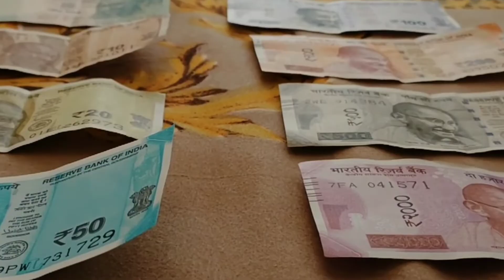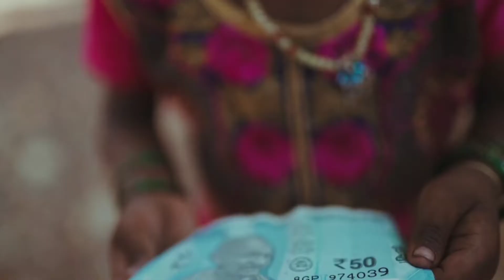Why Indian Engineering Needs REFORMS ? Engineer's day l Vishveswaraya l Mildly Thoughtful.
Hii...

India celebrates 15th September as engineer's day in memory of great Indian civil engineer M Vishveswaraya. But in recent times the education level of engineers have detoriated a lot.Many engineer's are unemployed and searching for job. This video gives you complete information about the reforms which are required to save our engineering education so watch the video for complete information.

Queries solved:
1.Why engineer's day is celebrated?
2.Why Engineer's don't have jobs?
3.What are the reforms for engineering education?
4.What administration should do to enhance engineering education in India?
5.Why engineering lost its importance?